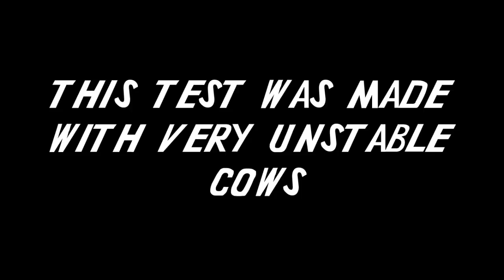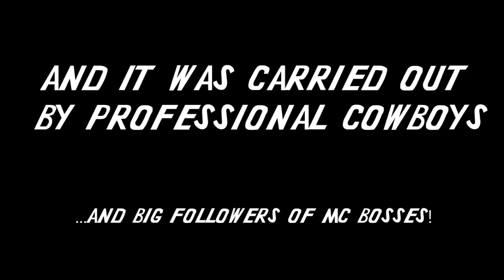Epic Split - Minecraft Version!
WHAT'S UP BOSSES?!

THIS IS A LITTLE ANIMATION AND IT IS LIKE A LITTLE PARODY OF THE VIDEO MADE BY VOLVO AND VAN DAMME FOR YOU IN ORDER TO CELEBRATE THE NEW YEAR...  I HOPE YOU GUYS APPRECIATE IT AND LEAVE A LIKE, SHARE WITH YOUR FRIENDS AND SHOW ME YOUR LOVE AND SUPPORT TO GIVE ME MOTIVATION TO MAKE MORE ANIMATIONS

SPECIAL THANKS TO HEADMASHER, DRZET AND FRANCIS1O3 FOR HELPING ME WITH THE ANIMATION AND OTHER VIDEO CONTENT!